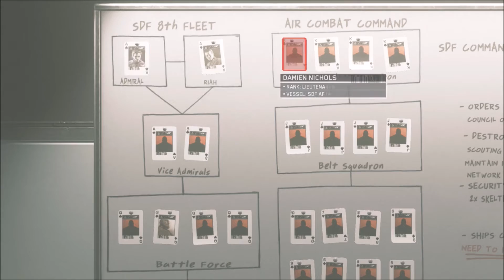Call of Duty Infinite Warfare Campaign Game play part 4 back in the fight xbox 1